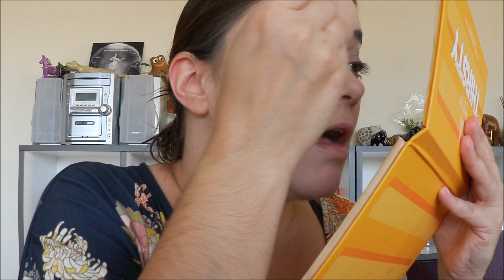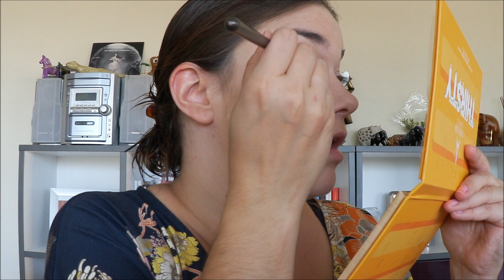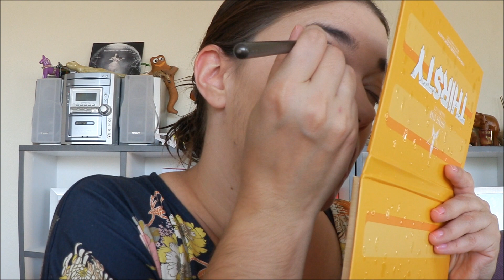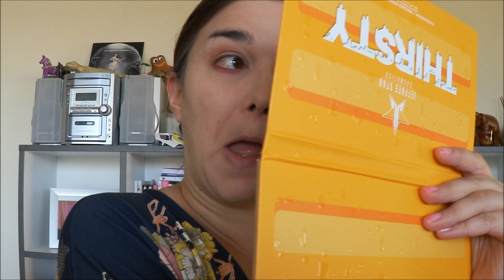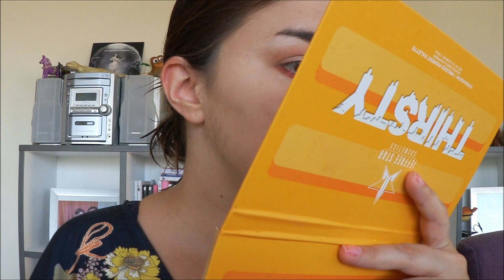GRWM avec la palette Thirsty de Jeffree Star Cosmetics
Coucou !

voici un petit GRWM avec la palette Thirsty de la collection d'été de Jeffree Star Cosmetics !

Pour info, je l'ai achetée sur le site de la marque aux USA, elle m'a coûté 48 dollars + 10.95 Dollars de frais de port pour la Suisse. Je n'ai pas eu de frais de douane :-)

J'espère que vous cette vidéo vous plaira et n'hésitez pas à me dire si vous aimeriez une autre vidéo avec cette palette !!

Bisous !

Produits utilisés :
Base de teint you better work de Essence
Fond de teinte Camouflage de Catrice en teinte 020
Concealer Camouflage de Essence en teinte Ivory
Poudre Première Libre de Givenchy
Contour kit Dream Filter de Marc Jacobs
Base à paupière NARS
Palette The Ingenues de Marc Jacobs (juste pour le fard chair)
Palette Thirsty de Jeffree Star Cosmetics
Mascara effet faux cils de YSL (échantillon)
Crayon à sourcils Lancôme Le Sourcil en teinte brun
Mascara à sourcils en teinte brunette Make Me Brow! de Essence
Fard à joue Luminoso de Milani
Highlighter Marylou Manizer de The Balm
Crayon à lèvres Thank you berry Much de Essence
Gloss Fenty Glow de Fenty Beauty
Spray fixateur de maquillage Amber de Color Pop

Codes promos :
-10% avec le code BADGEEKETTE
-10% avec le code BADGE10
- 10% avec le code BADGEEKETTE